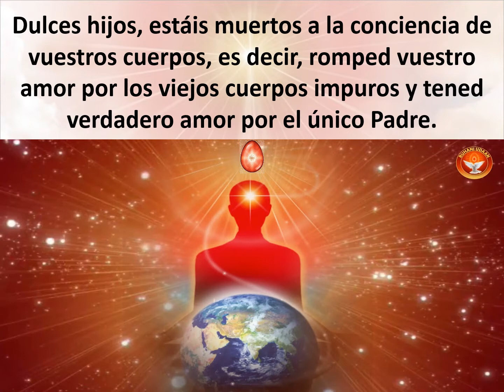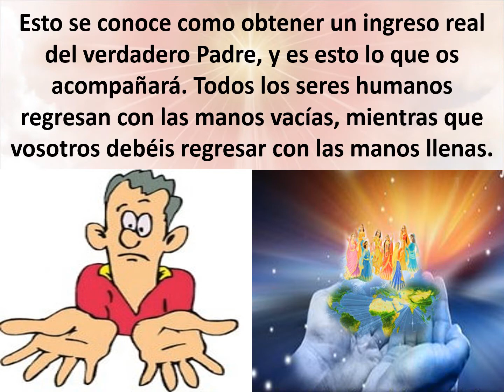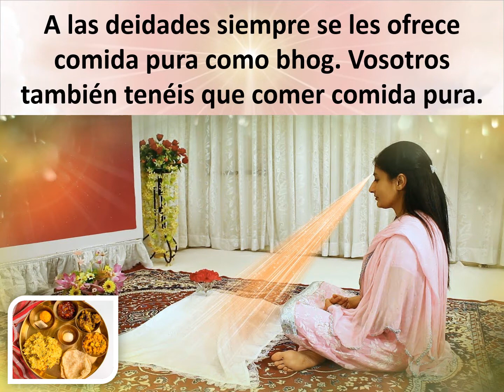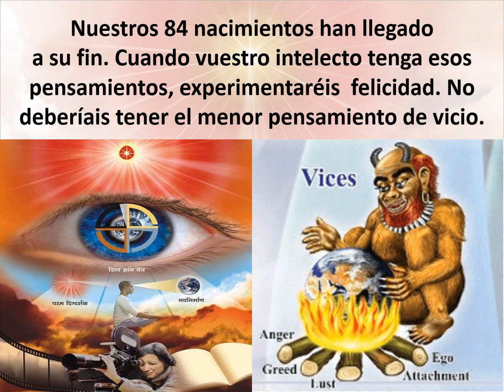Jewels Of Murli SPANISH 17-09-2021